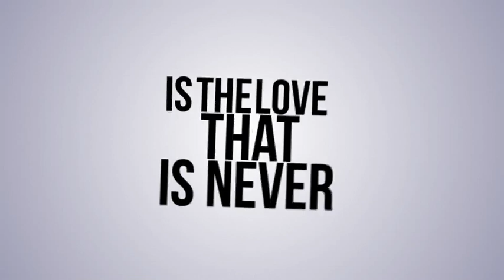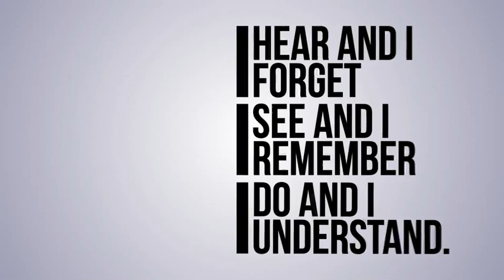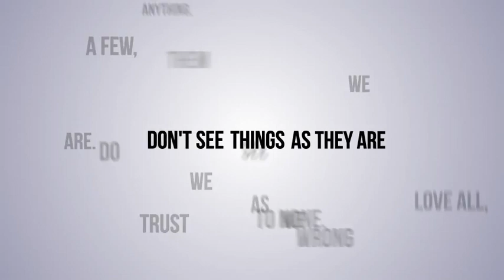Quotes - Typography Pack V3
After Effects CS5 project which offers 9 typography templates + 1 bonus project in a form of an animated alphabet.

    156 Text placeholders in 9 templates
    Bonus project in a form of fully animated alphabet -- each word is built inside one 1080×1080 composition. 36 characters (A-Z, 0-9).
    No plugins
    Video tutorial included (39mins, shows full customisation of all templates + bonus project)
    Information regarding used font is included in txt file